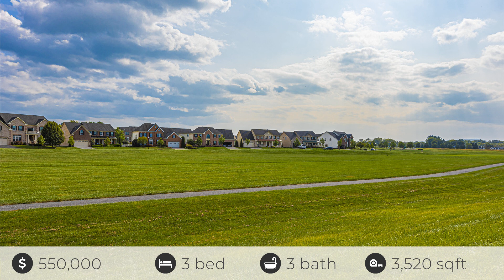2706 Bill Dorsey Blvd, Adamstown, MD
See the Property Website! This neo-classic single-family gem will surely steal your heart with its stunning features. Step into the gourmet kitchen, a culinary paradise with gleaming granite countertops and stainless steel appliances, perfect for the modern chef. The spacious family room and morning room are bathed in natural light, thanks to the abundance of large windows that brighten every corner. Your private retreat awaits in the primary bathroom, where luxury meets tranquility. Unwind in the spa-like soaking tub or enjoy the convenience of a separate shower. The lower level is an entertainer's dream, boasting an open space with a built-in bar, ideal for hosting unforgettable gatherings. Plus, there's a private gym to keep you fit and fabulous. Step outside to your oasis in the backyard, featuring extensive hardscaping, a built-in fire pit, and half-moon seating. The gorgeous landscaping creates a serene backdrop for outdoor relaxation. Take a look at the photo tour to witness this beauty firsthand. This home is more than just a place to live; it's a lifestyle upgrade waiting for you. Don't miss out on this exquisite property?the perfect blend of elegance, comfort, and modern charm.